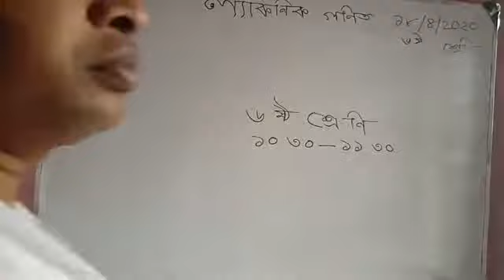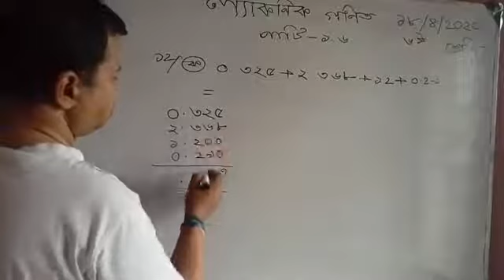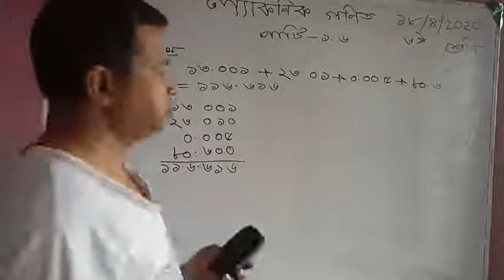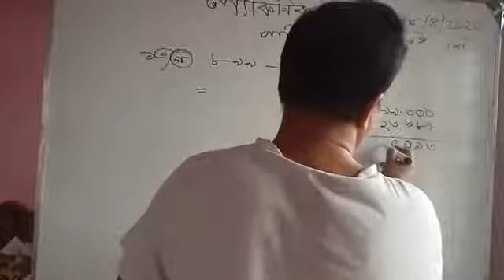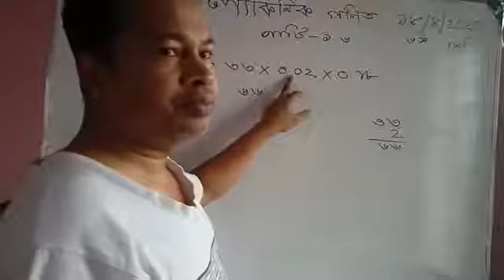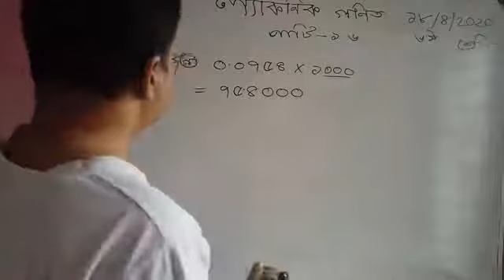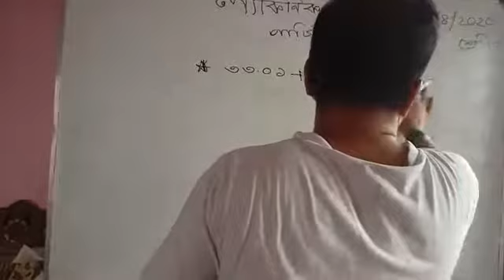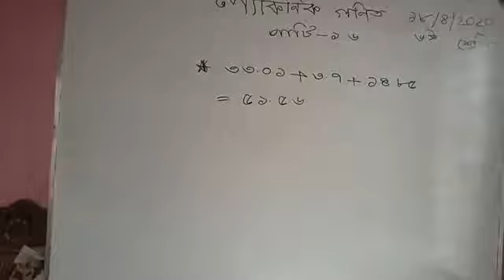৬ষ্ঠ শ্রেণির পাটি ১.৬ ( ১২-১৪)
ল্যাকনিক গণিত ব্যাচ
নিশু ভিলা,  ৫৮৩ দনিয়া, ঢাকা- ১২৩৬